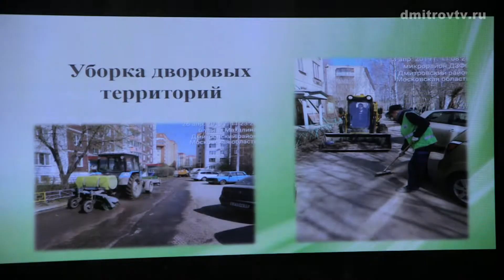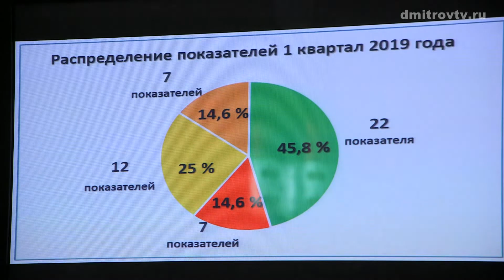Оперативное совещание 17 мая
Репортаж  с оперативного совещания руководителей служб Дмитровского городского округа